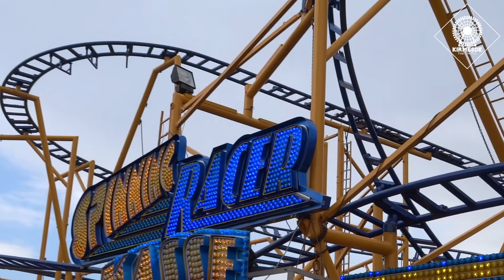Heddesdorfer Pfingstkirmes Neuwied 2015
Die Heddesdorfer Pfingstkirmes ist eine der größten Pfingstkirmessen Deutschlands, welche im letzten Jahr mit folgenden Attraktionen beschickt war:
-Spinning Racer - Bruch
-Circus Circus - Bruch
-Schloss Dracula - Schütze
-7D Kino - Horz
-Tom der Tiger - Wegener
-Musik Express - Noack
-Freddys Company - Hofmann
-Break Dance No.1 - Bruch
-Artistico - Köhrmann
-Spirit of America - Meyer
und einige andere.